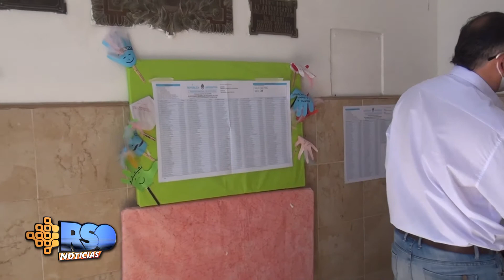PABLO VALERGA Y GUILLERMO AROZARENA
Balance de las elecciones generales 2021